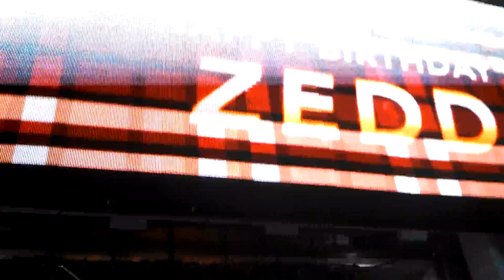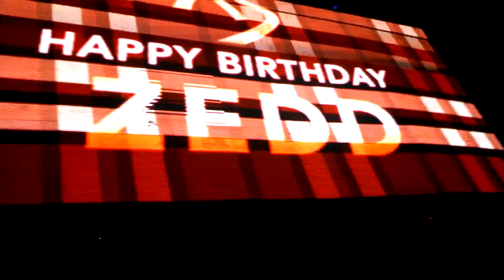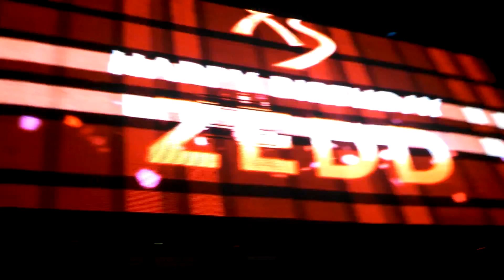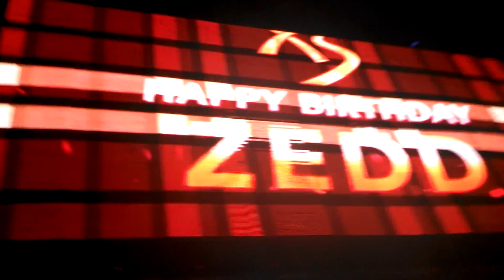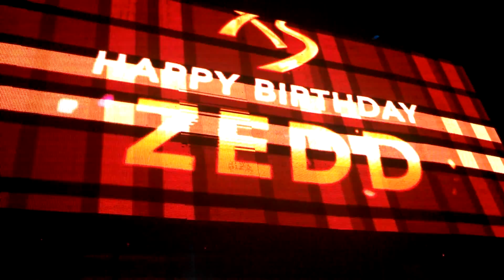Zedd celebrating his birthday live at XS nightswim Labor Day weekend 8-31-14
Birthday tribute to Zedd before he starts his set. XS nightswim was PACKED, the most I have ever seen it. Still a great time and a lot of fun.